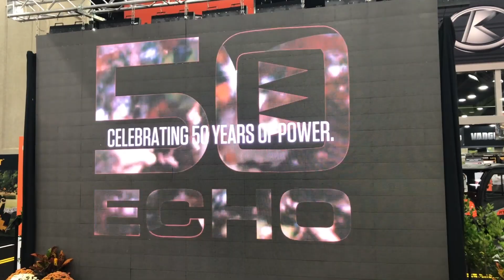ECHO at the GIE+EXPO: Recap Video. October 2021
Whether you attended GIE+EXPO this year or not, here is a recap of what went on at ECHO indoor and outdoor booths!